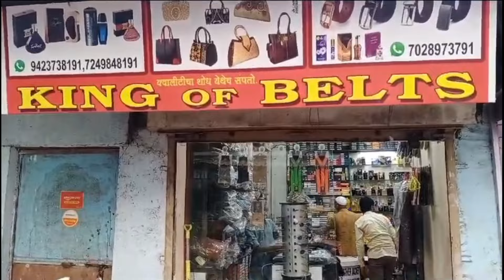vanchit ke bhavi aamdar maju lala ka jangi satkar paidal railly.sanjay gandhi nagar